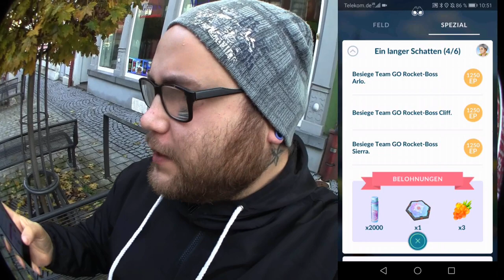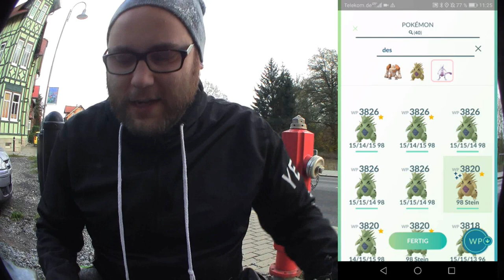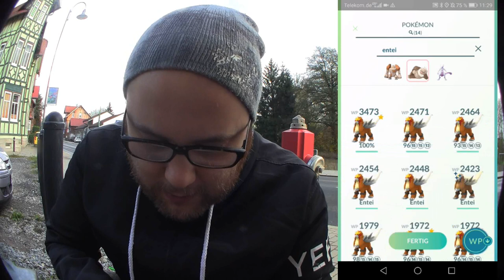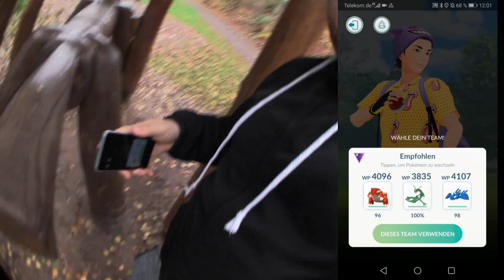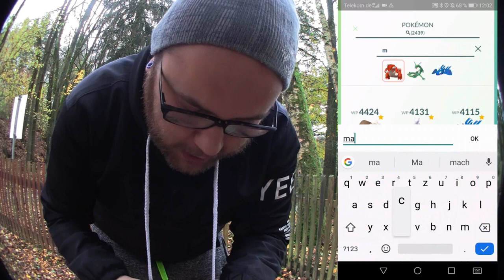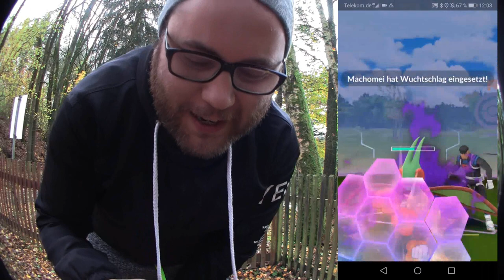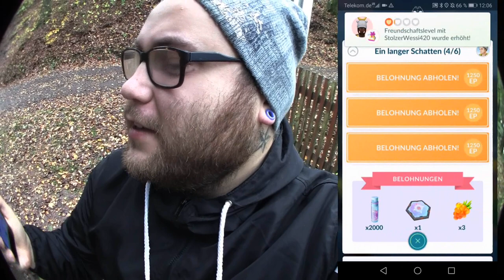Ein langer Schatten Kapitel 4 : Die Dreisten Drei | Pokémon GO Deutsch # 515